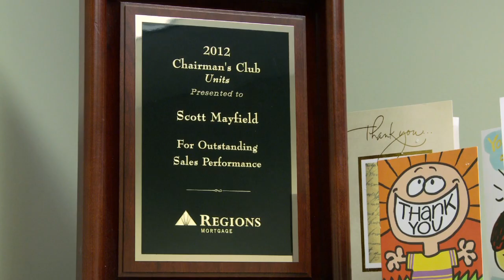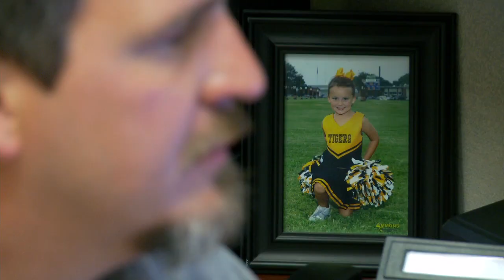Regions Bank Better Life Award -- October 2013 -- Scott Mayfield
Regions Bank has awarded its top honor for associates -- the Better Life Award -- to Scott Mayfield, Mortgage Loan Originator in Dyersburg, Tenn. In his seven years with Regions, Mayfield has gained the respect and trust of his colleagues and continually receives referrals from satisfied customers. He has helped so many people -- especially those who have served our country -- get into a home or into a better financial situation through his efforts.